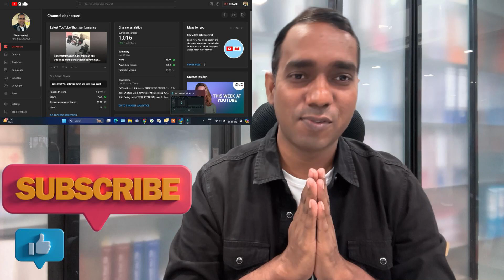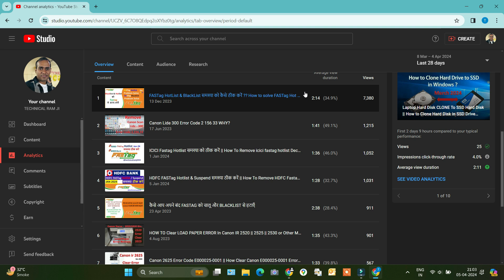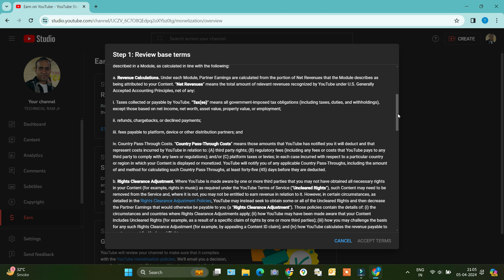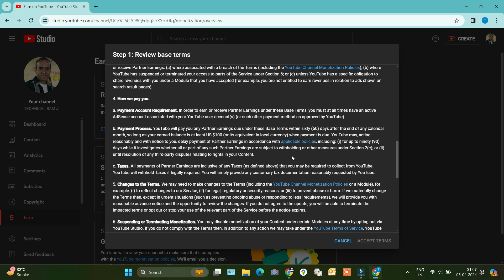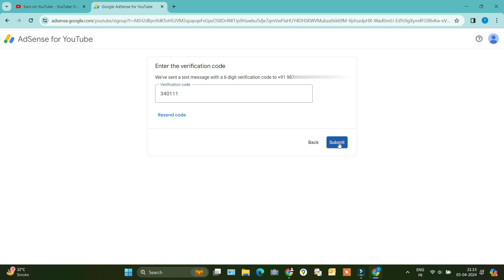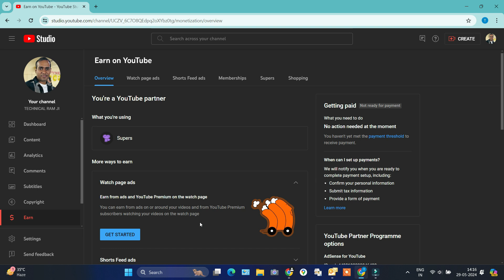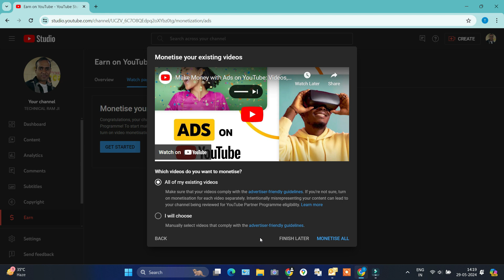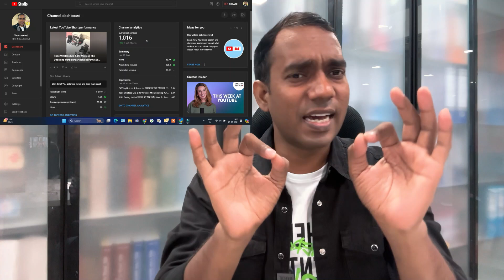YOUTUBE CHANNEL MONETIZATION COMPLETE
MONETIZATION COMPLETED